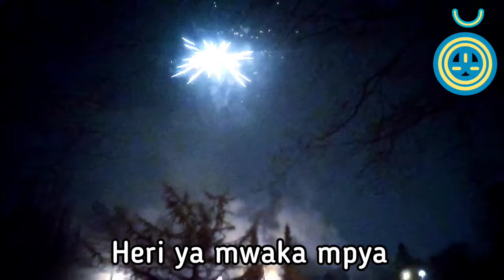tenpo sike sin wawa! [Happy new year + Fireworks 🎆]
tenpo pimeja pi sike sin la, jan Miku en jan Polijan li tawa noka li lukin e jan pi wawa musi.
tenpo sike sin pona tawa jan ale lon ma ale.
sitelen noka la, o anu e toki "English(Canada) - toki pona"

[EN]: You can select English subtitles
During New Year's Eve, jan Miku and jan Polijan are going around the hood and watching the fireworks. Happy New Year to everybody around the world.

[FR]: Vous pouvez sélectionner les sous-titres en Français.
Pendant le reveillon du jour de l'an, jan Miku and jan Polijan font le tour du quartier et regarde un feu d'artifice magnifique. Bonne Année à tous à travers le monde.

[FI]: Hyvää uutta vuotta kaikille. Ilotulitus kosketti sydäntäni.